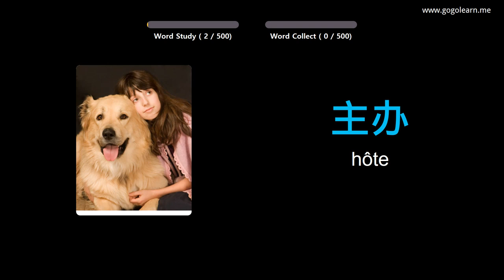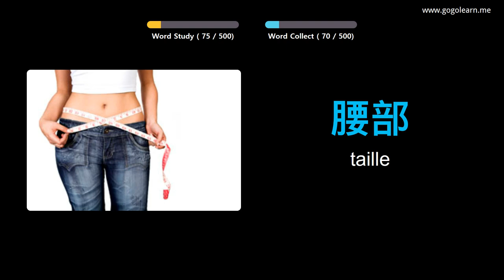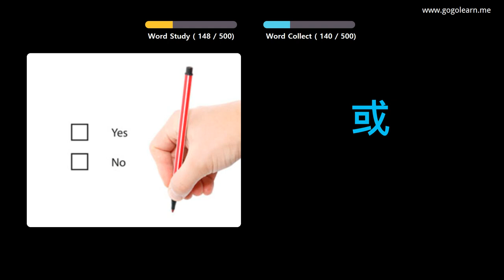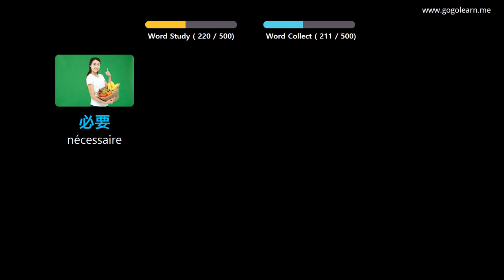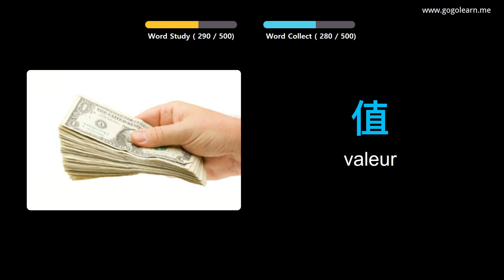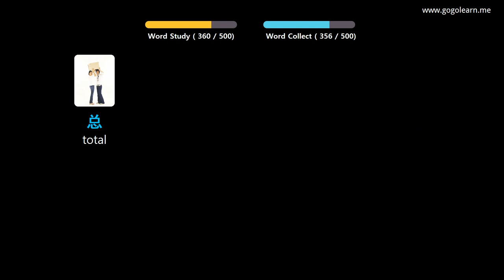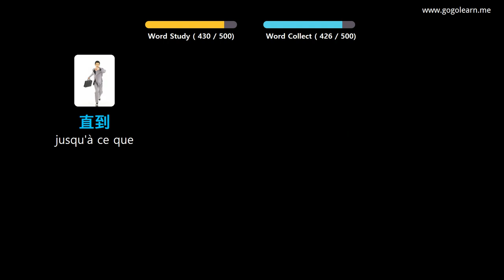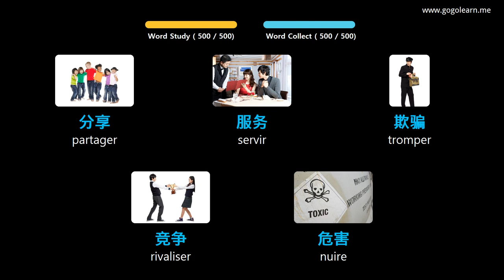Apprendre Le Chinois À Travers Des Images |Vocabulaire Chinois Collège De Base | Golearn